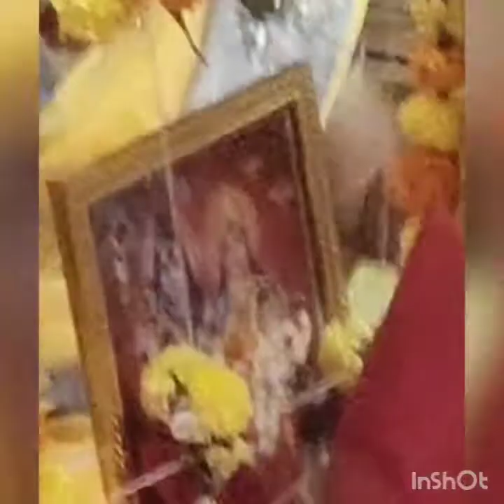UMA MAHESHWARA VRATHA POOJA WITH SONGS OM HARA HARA MAHADEVA SHAMBO SHANKARA OMSHIVAYA OM SRI 🙏💐🙏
AT OUR HOME 🏡 UMA MAHESHWARA VRATHA POOJA WITH SONGS 🙏💐

UMA MAHESHVARA VRATHA POOJA WITH SONGS OM HARA HARA MAHADEVA SHAMBO SHANKARA OMSHIVAYA OM SRI 🙏💐

UMA MAHESHVARA VRATHA POOJA WITH SONGS 🙏💐

CHAKILAMSUJITHMITTUCHANNEL

UMA MAHESHVARA VRATHA POOJA 🙏💐

AT OUR HOME 🏡 UMA MAHESHWARA VRATHA POOJA WITH SONGS OM HARA HARA MAHADEVA SHAMBO SHANKARA OMSHIVAYA OM SRI 🙏💐

UMA MAHESHVARA VRATHA POOJA WITH SONGS OM HARA HARA MAHADEVA SHAMBO SHANKARA OMSHIVAYA OM SRI 🙏💐 AND VIDEO BY SUJITH 😀

UMA MAHESHVARA VRATHA POOJA WITH SONGS AND VIDEO BY SUJITH 😀

THIS VIDEO BY SUJITH 😀

VIDEO BY SUJITH 😀👍